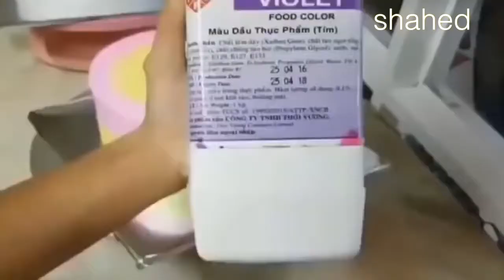شاهد رووعة تزيين الكيك Cake !!! ابداع